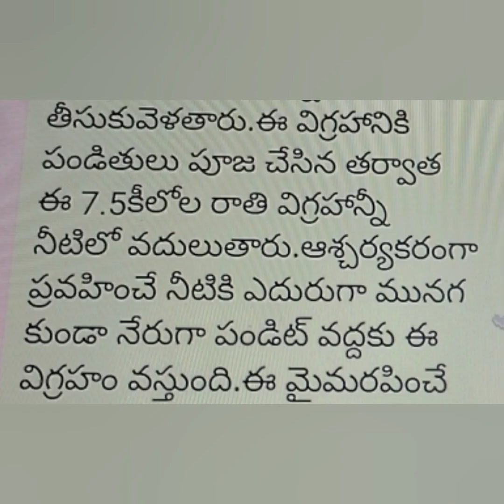పూజ చేసి నీటిలో వదిలితే మునిగి పోకుండా తిరిగి పూజారి దగ్గరకే వచ్చే లక్ష్మీ నరసింహస్వామి వారి విగ్రహం